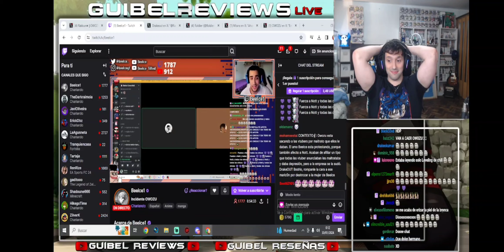EL AUDIO DE KARMA